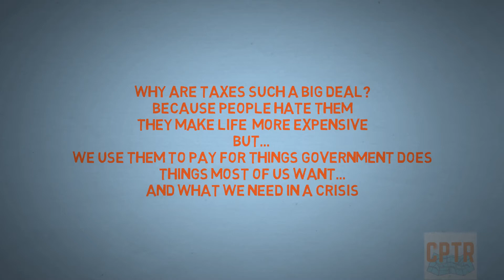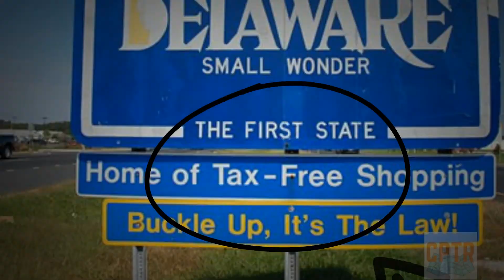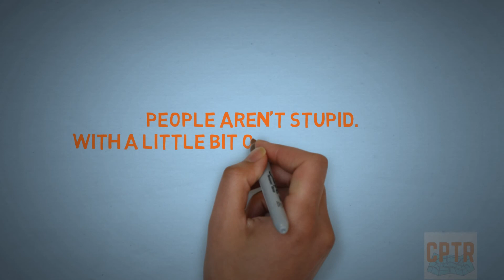Sales Tax, Too Slippery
A lot of people in and out of economics all think the sales tax is not fit for purpose e in these days of the pandemic, shrinking government revenues, and trying to revive businesses.

The sales tax is accused of being easily avoided and is regressive. But if you just got your job back and wanted a little treat for yourself and your family, the added sales tax could be just what prevented you from being able to afford it…unless you knew where to go.